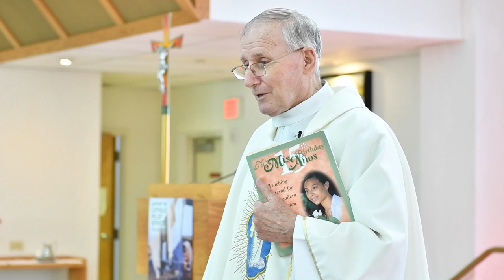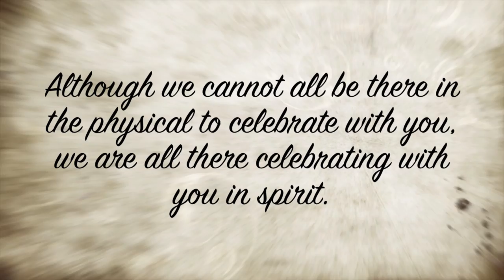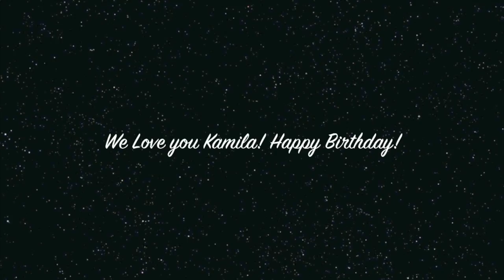Mis Quince Anos Kamila